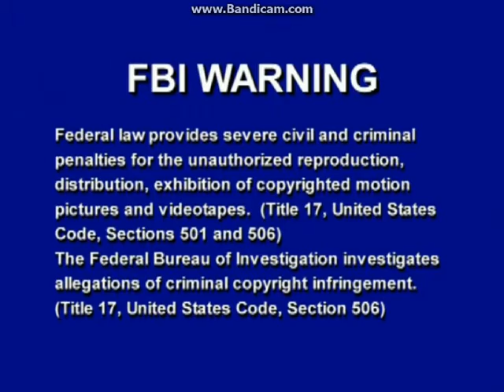Opening To LarryBoy! The Cartoon Adventures:The Good The Bad And The Eggly 2003 DVD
NO COPYRIGHT INFRINGMENT INTENDED! Here's The Order:
1.FBI Warning Screen
2.Interpol Warning Screen
3.DVD Menu
4.Big Idea Logo
5.Big Idea Presents Logo

NOTE:This Is A Warner Home Video DVD Print Of This